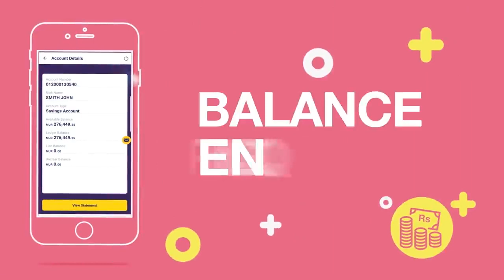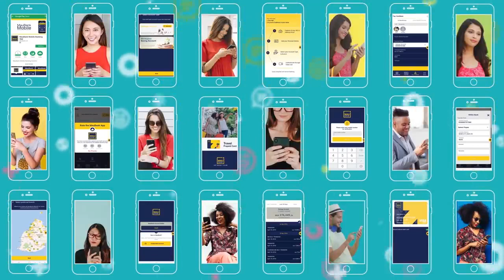MauBank WithMe Mobile Banking App